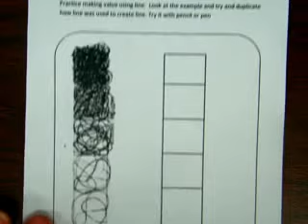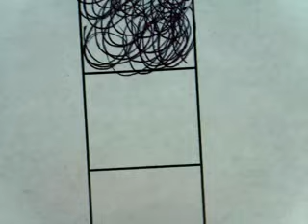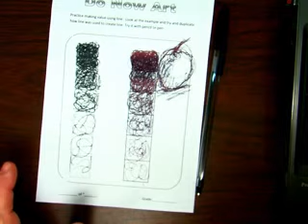Do now scribbling value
Creating value by scribbling.